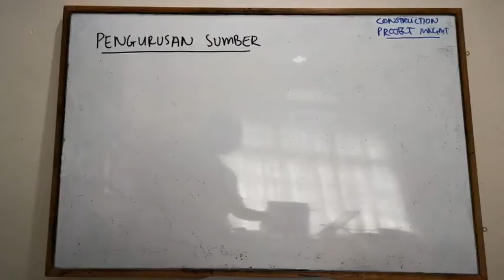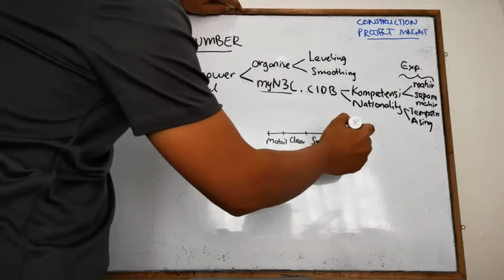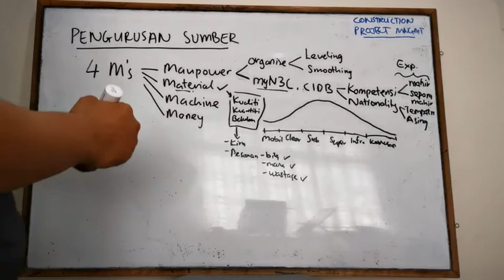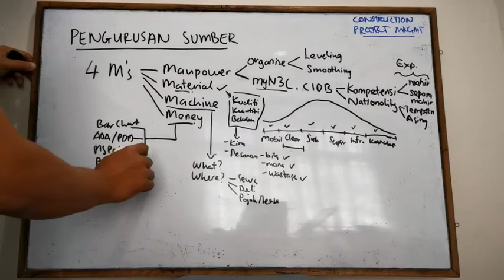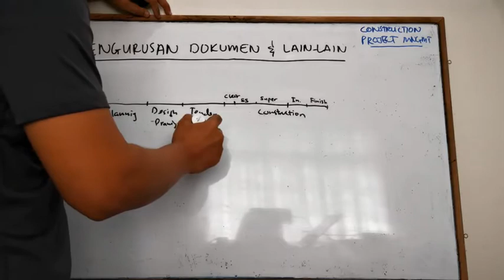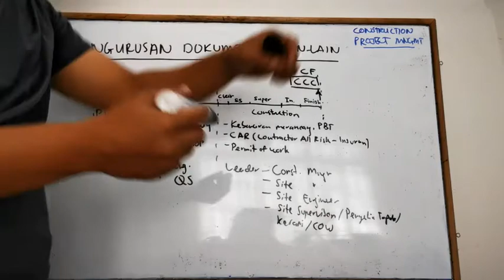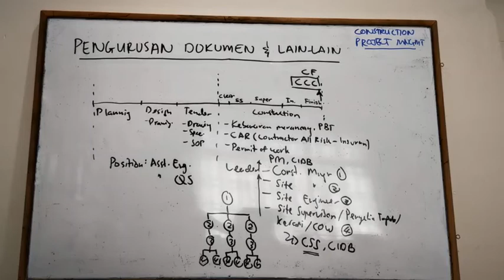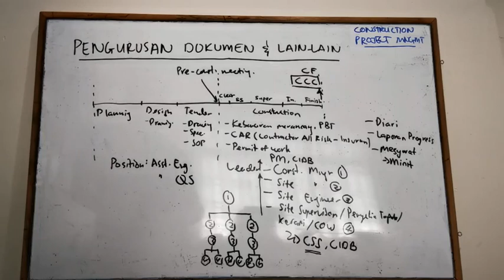LEARN: VIDEO 8 Construction Project Management Generic Resource Management and Documentation